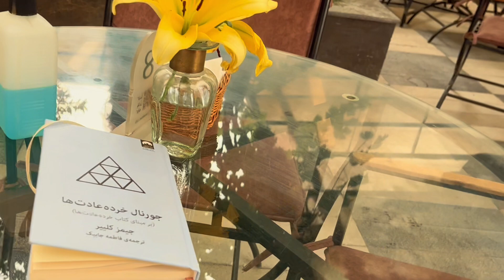با این روتین، به همه‌ی هدف‌هام رسیدم! یک روز کامل با من